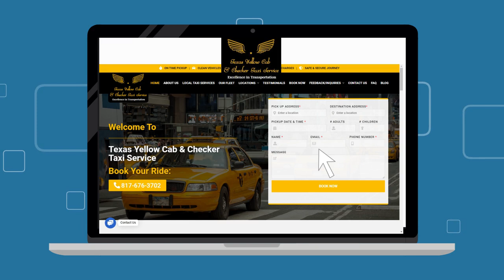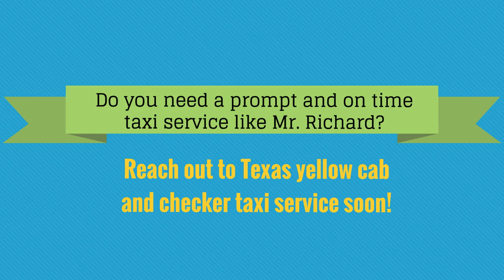Hire The Best Taxi Service In Meridian TX| Yellow Cab Services Near Me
Are you looking for a taxi service in Meridian? Contact  Texas yellow cab and checker taxi service